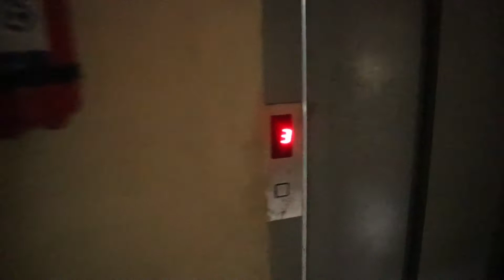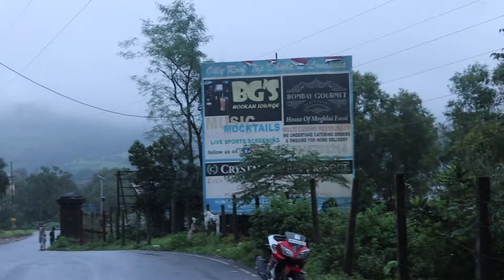Lonavala Vlog | A Small Trip to Lonavala | Lockdown Edition | Life & Happiness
Hi Friends,
A small trip to Lonavala after 6 months of lockdown.
We enjoyed long drive, chai and masala maggi. It was fun and a change after a long quarantine.I hope you will like it.